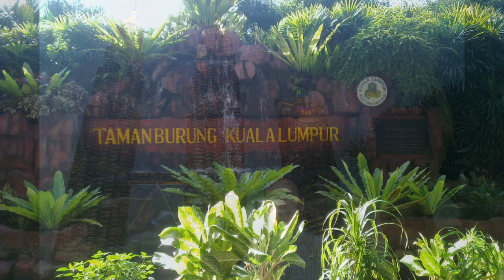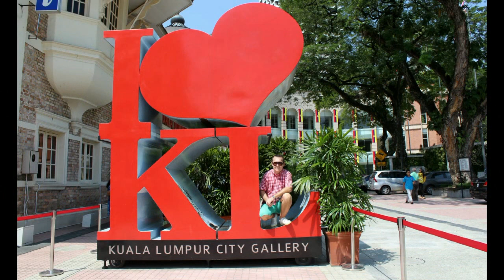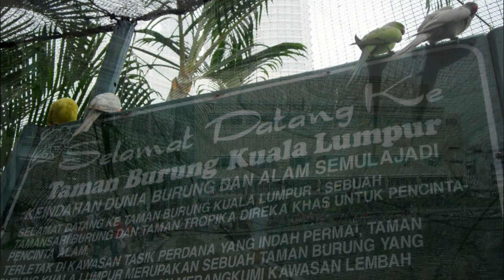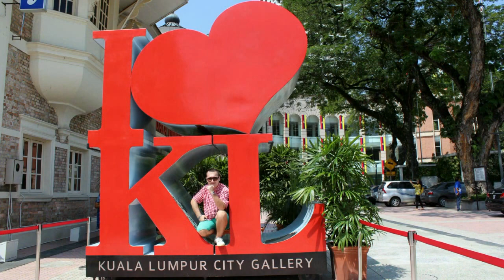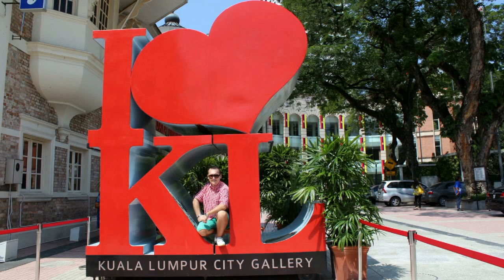Good Morning Malezja - Malaysia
Malezja – państwo w Azji Południowo-Wschodniej, na Półwyspie Malajskim i wyspie Borneo; obszar 329 847 km², ludność 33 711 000, stolica Kuala Lumpur, siedziba rządu w Putrajaya. Malezja na Półwyspie Malajskim graniczy z Tajlandią i Singapurem, na wyspie Borneo z Brunei i Indonezją.